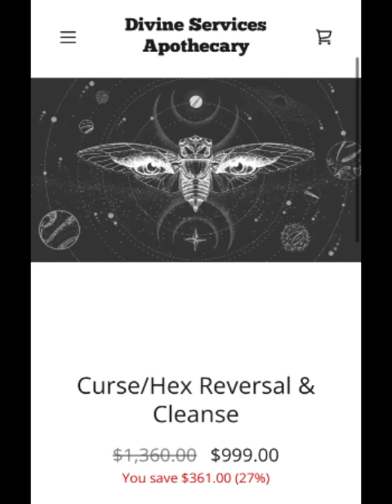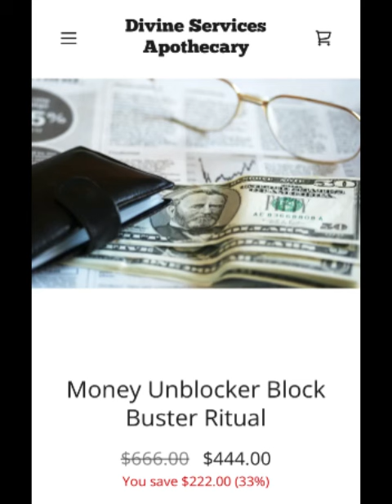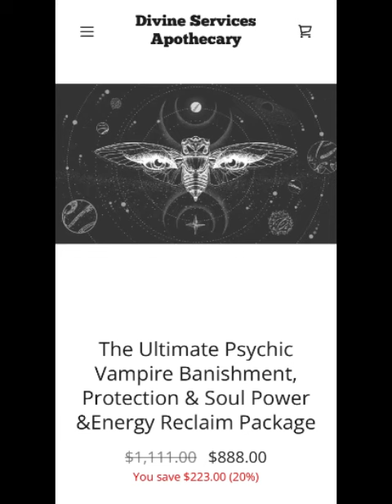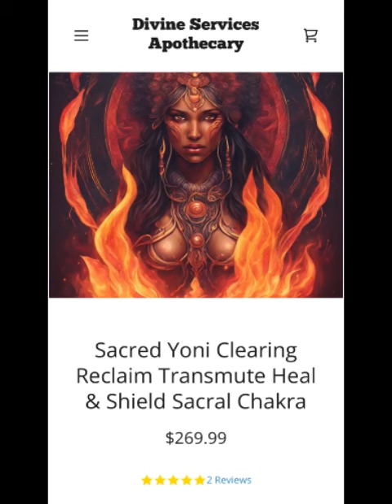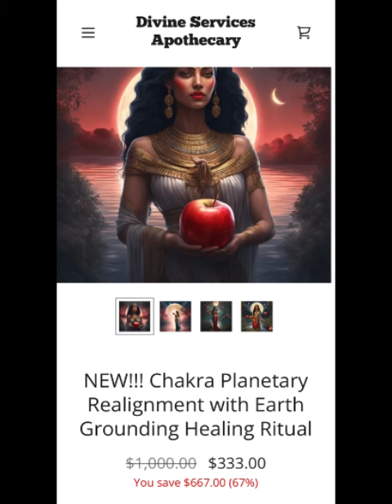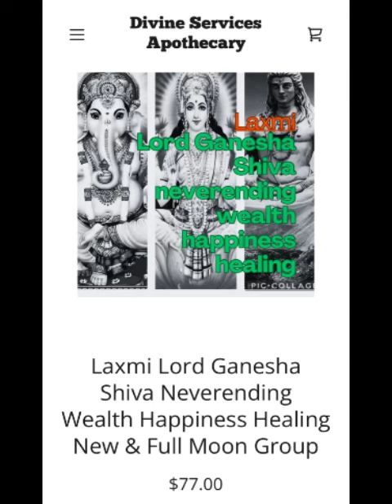Some Treasures Y’all May Have Missed on the Website for Y’all 🥰